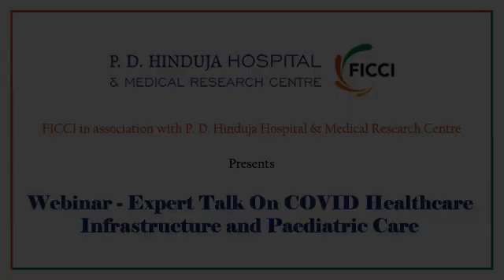Expert Talk on COVID Healthcare Infrastructure and Paediatric Care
The Talk highlights the predictions as well as preparedness needed for the next COVID wave in terms of paediatric care.